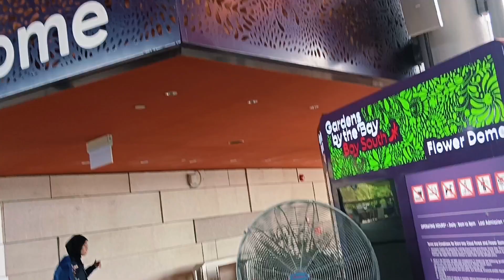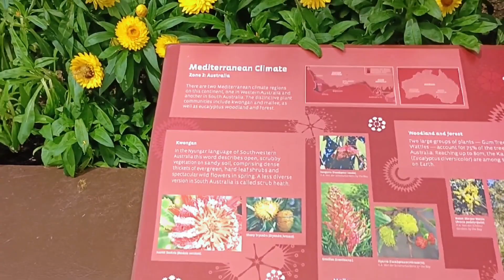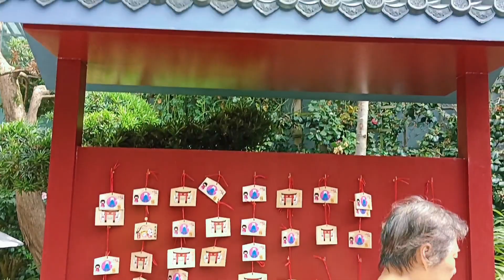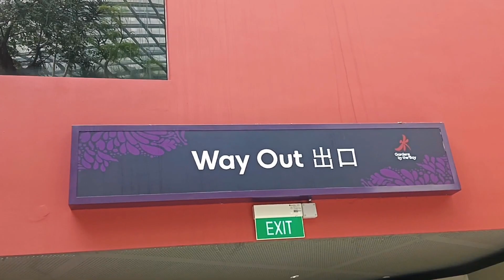Sakura Surfinia in Flower Dome Singapore